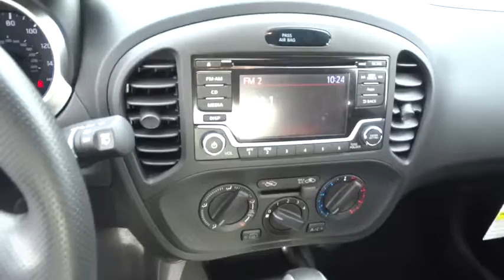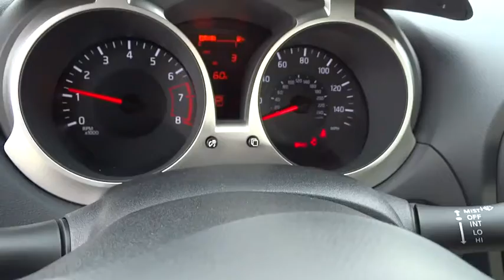2016 NISSAN JUKE Redding, Eureka, Red Bluff, Northern California, Sacramento, CA 16N070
2016 NISSAN JUKE